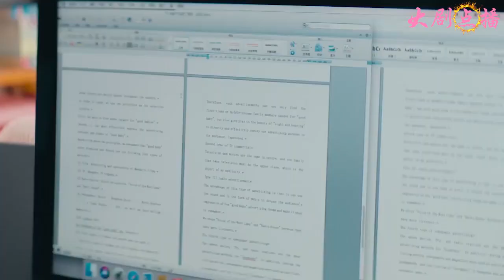寶媽上班第一天溢奶，同事發現後盯著她胸部看個沒完，太尷尬！ 💖LoveisTrue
【歡迎訂閲——大劇點播】
【劇名】我真的爱你
【劇情簡介】該劇講述了身份背景不同的三位女性，面對生育壓力、面對事業、面對家庭，分別走向不同的人生道路。最終三個女人各自成長突破難關，實現自我價值，迎接自己的幸福的故事。
【主演】劉濤、杜淳、李念、王媛可、袁文康、王天辰、代旭、隋蘭

【Drama  Name】 ✨Love is True ✨（ Tamia Liu，Du Chun，Li Nian，Wang Yuan Ke，）
【Plot summary】📖Xiao Yan, an independent woman who is most powerful in the workplace, is determined to enter the senior level of Thea Group and create a domestic original makeup brand. Because of Xiao Yan's outstanding performance, the company appointed her to be responsible for the better prospects for the maternal and child sector. This is a great challenge for Xiao Yan who advocates that true love is only oneself and insists on DINK. With the help of your girlfriend's full-time mother You Ya, Xiao Yan gradually understood the difficulty and hardships of maternal love, and her strong and independent values ​​gradually changed You Ya's personality of being clingy. When Xiao Yan was fully preparing for the maternal and infant project, Chen Jiao Rui, also a competitor, had to quit because of pregnancy. When Chen Jiao Rui returned to the workplace after giving birth, she couldn't balance family and work and was anxious. It was Xiao Yan who helped Chen Jiao Rui regain her confidence and at the same time helped Chen Jiao Rui confirm that her love for her children is selfless and sincere. At the same time, Xiao Yan was also moved by the love of the two mothers. From a person who only loves herself, learns to love relatives and friends, respects mothers, and loves children, learns to "emphasize" and understand the meaning of "true love". In the end, three women with different positions, with their own love and perseverance, joined hands to start a business, support each other, explore together, and create an inspirational life.
WSZDAN-10-1